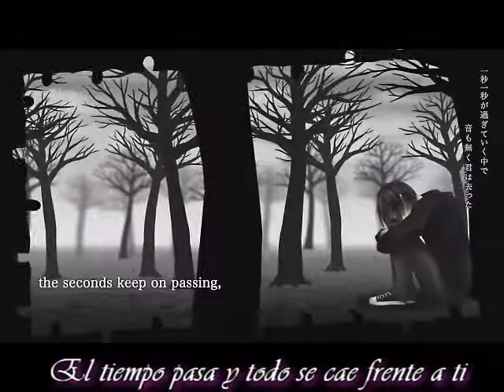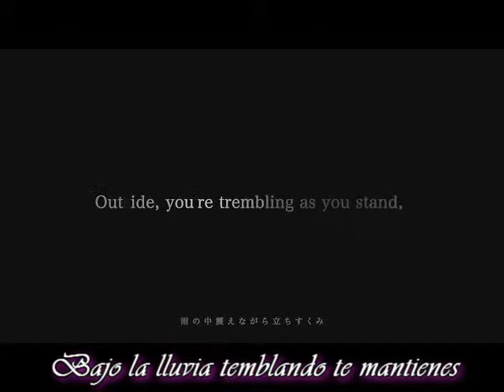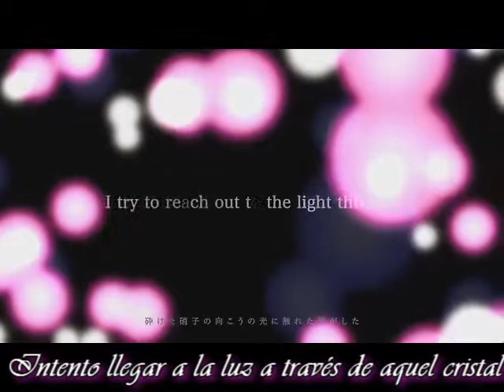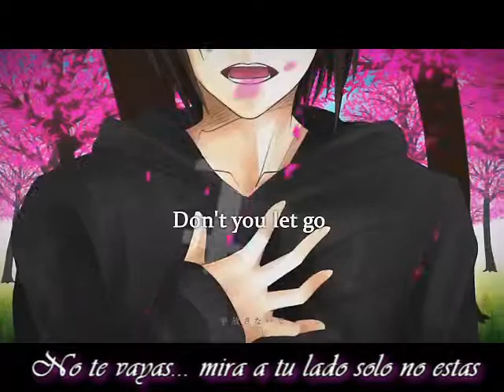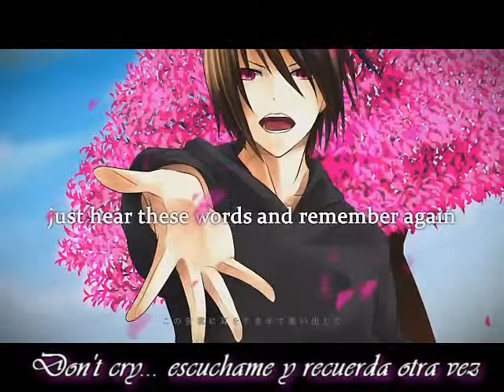Magenta._.Fandub._.Español._.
DD: Gomene canalito bonito por dejarte abandonado :'(
pero la escuela es muy cruel conmigo (?
pero ya vienen vacaciones :33
como en un mes y medio .__.
Bueno este fin de semana no tuve mucha tarea
y aproveche para hacer este dub :33
espero que les guste... .__.
-huye-
A empezar con otra semana de escuela... wiii (? DD:
Créditos
Canción original: Nano owo
Traducción: Axel Sepulveda
Adaptación: Natsuki